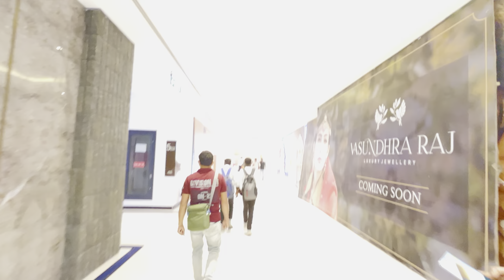ओमैक्स मॉल चाँदनी चौक पुरानी दिल्ली 6 | imax mall chandi chowk old delhi 6